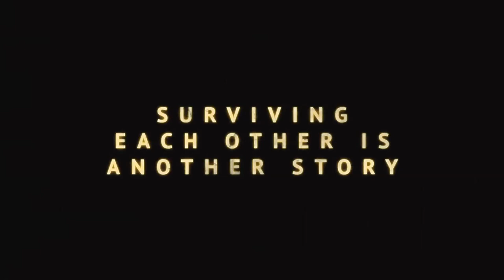'Scenic Route' Trailer | Moviefone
More Below

Mitchell (Josh Duhamel) and Carter (Dan Fogler), life-long friends who have drifted apart, are on a road trip when their old pickup breaks down, leaving them stranded on an isolated desert road. Nobody can pick apart a man like his best friend, and as the relentless elements of the desert grind them down, they start to attack each other's life decisions with unwavering brutality. As they question who they are and who they could have been, their agitation leads to physical confrontation and ultimately knife-wielding madness, and what begins as an inconvenience becomes a very real life or death struggle.